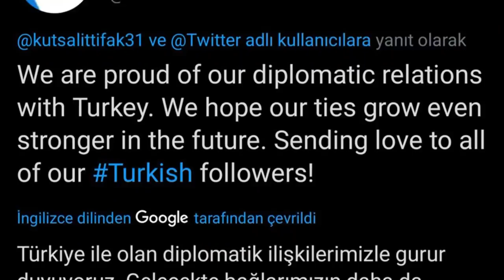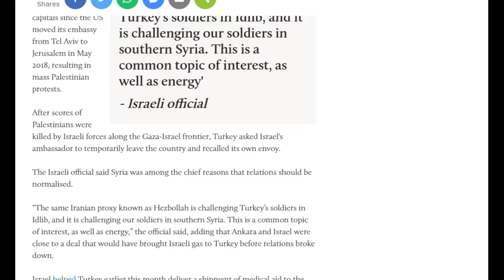Türk Donanmasının İsrail/Hayfa Liman Ziyareti ve Türkiye'nin Doğu Akdeniz Liderliğinin Pekişmesi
Sevgili Küresel Savaşçılar bu videomuzda Türkiye-İsrail yakınlaşmasını, bölgede yaşanan son gelişmeleri, gelecekte bizi nelerin beklediğini ve Türk Donanmasının üstleneceği misyonu konuşacağız. İyi seyirler.

Kategori
Haber ve Kültür